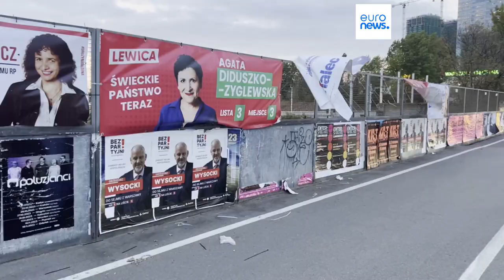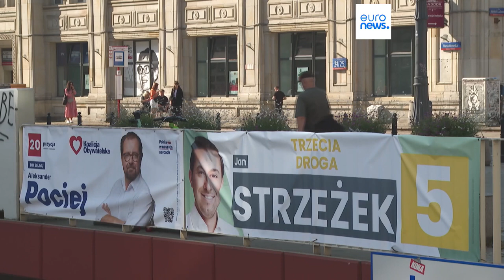В предвыборной Польше накаляется политическая борьба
Польша готовится к парламентским выборам в условиях политической неопределённости: соцопросы не дают гарантированного большинства ни одной из ведущих сил.